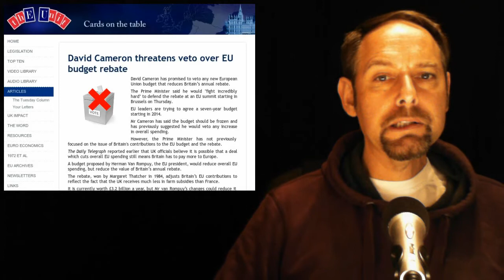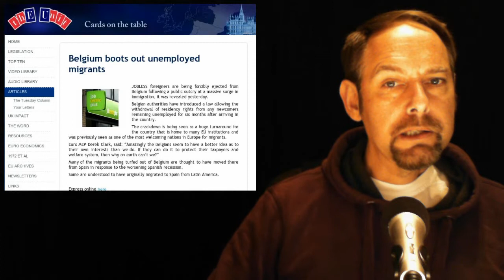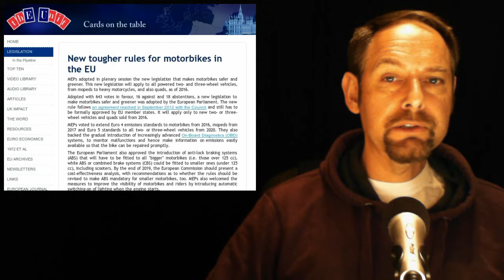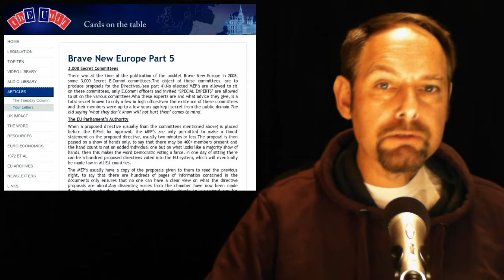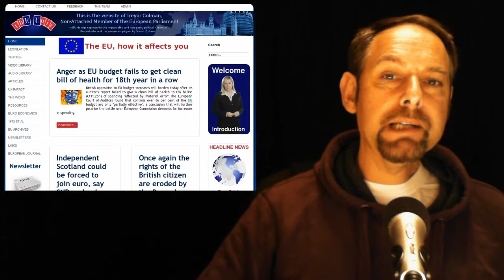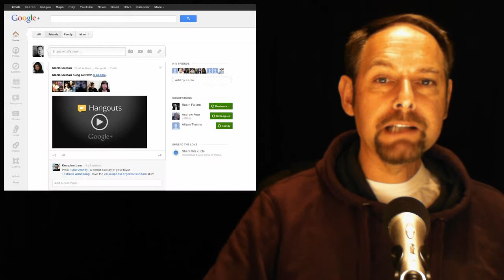The EUnit Nightly News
David Cameron threatens veto over EU budget rebate

From the Telegraph Online

2 Belgium boots out unemployed migrants

3 New tougher rules for motorbikes in the EU

5 High Treason

Brave New Europe (Series)

Part 1

Part 2

Part 3

Part 4

Part 5

Part 6

Part 7